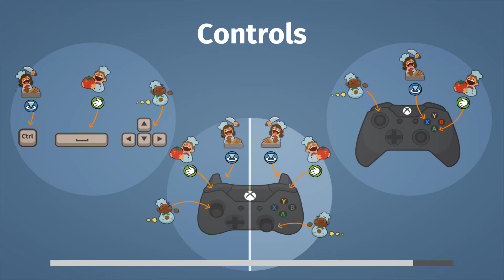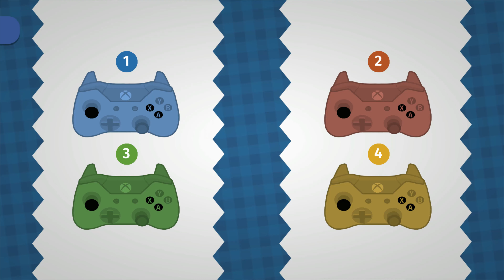Keywii Plays Overcooked (7) W/The Friend Zone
Things were going great at the All-Tomato Taco. That is until a customer found dirt in their burrito instead of rice. After an investigation it turned out that the employees were so overworked they'd taken hundreds of shortcuts. What's more? The same investigation turned up that all previous restaurants run by Jenny Jenson and her 'family' were so far below code she was to be arrested.

Well the scandal ruined her name, so she and the crew shared a look and went on the run together into the next country over. Here the king saw their cooking skills not as a hindrance, but as a challenge, and put them to the test.

...Only for the end of the world to happen. Casually he opened up a time portal and sent them back so they could learn to work together and become master chefs, this time making food that was, you know, not dirt.

And so our story truly begins, with Jenny and her trusty chef gang on the run from the law and cooking soup now.